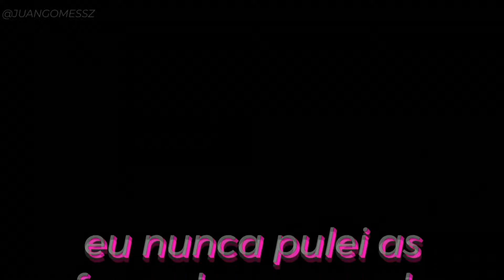TETO FUTURO -salamito csgo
Salve salve galera, no vídeo de hoje, eu fiz um compilado com as minhas melhores jogadas de csgo, com muitos highlights, one taps, spray transfer e muita mira envolvida. Caso você tenha gostado desse vídeo, peço que deixe o like no vídeo, inscreva-se no canal e ative o sininho de notificações pois quero conseguir bater a meta de 200 inscritos, então contribua. Obrigado e fique agora com o vídeo.